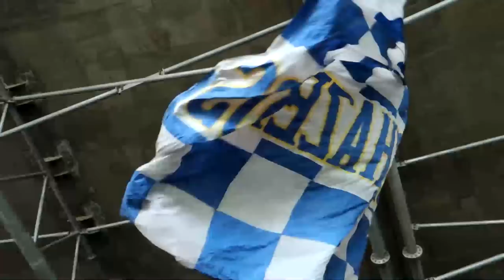VLOG DO CLÁSSICO: "SEM MEU PÊNALTI EU NÃO CONSIGO!"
VLOG UM DIA DE CRUZEIRO no clássico contra o Atlético-MG pela 9ª rodada do Campeonato Mineiro 2022. O Cruzeiro perdeu de virada por 2 a 1, com um pênalti inexistente no atacante Hulk, o que desestabilizou o time do Cruzeiro e deu a vitória ao rival.